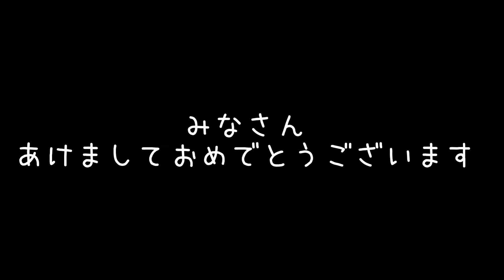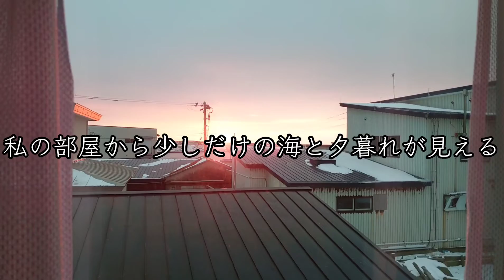【謹賀新年】日の出じゃないよ日の入りだよ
私の部屋から日の入りが見える

大好きな夕暮れの様子です

日の出が日本一早い根室

ということは日の入りも

日本一早いということでしょうか